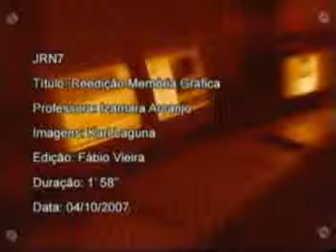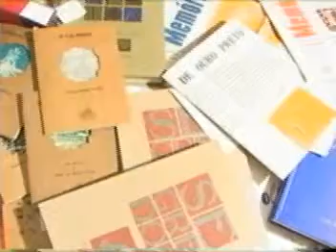Memória Gráfica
Matéria produzida por alunos do 7º período do UNI-BH. Alison Batista, Gustavo Abib e Samuel do Vale.